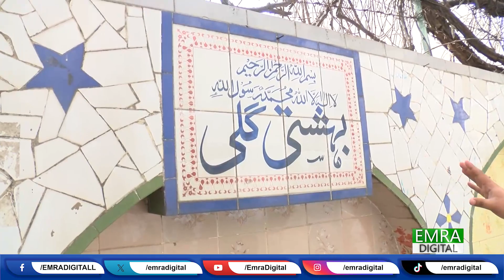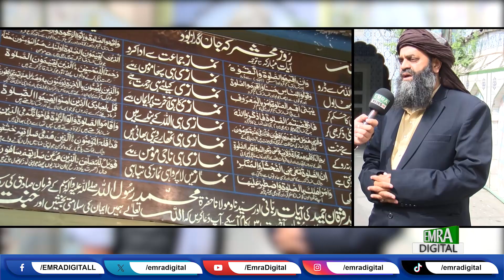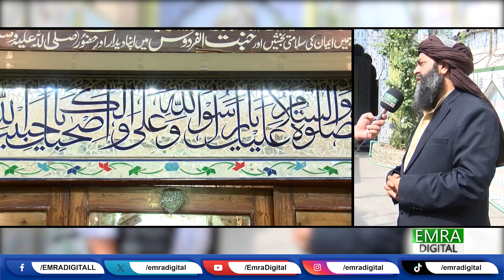Bahishti Street Of Lahore | Gate Way To Heaven?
Emra Digital is a leading Pakistani news channel that promises to bring you factual and timely international stories and stories about Pakistan, sports, entertainment, and business, among others.